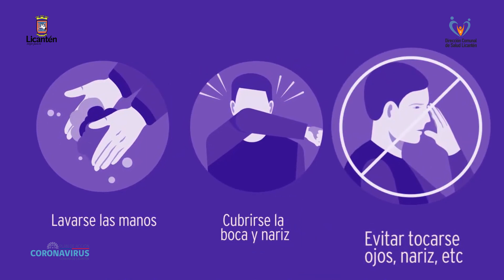LA DOCTORA DENISSE CÁRDENAS NOS INFORMA SOBRE LAS MEDIDAS QUE DEBEMOS TOMAR PARA EVITAR CONTAGIARNOS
Publicación del 17 de marzo del 2020